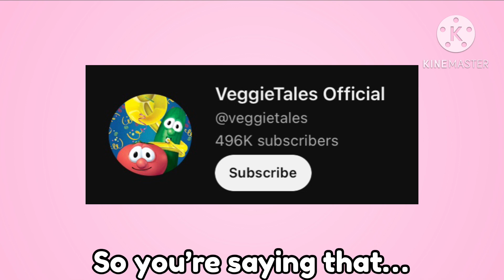Just why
Audio: Round Trip